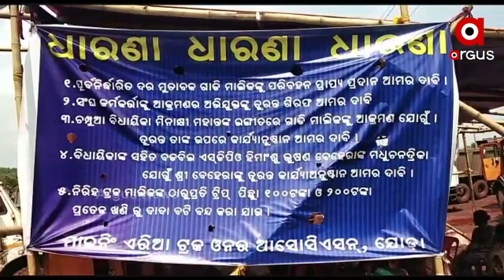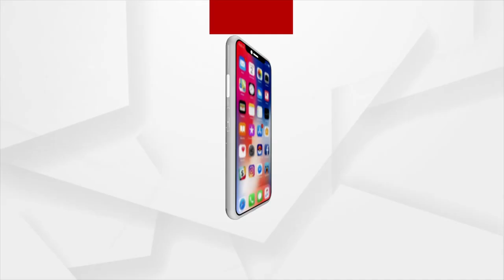କେନ୍ଦୁଝର ଚମ୍ପୁଆରେ ବିଧାୟିକା ମୀନାକ୍ଷୀ ମହାନ୍ତଙ୍କ ଗୁଣ୍ଡାଗର୍ଦ୍ଦି ଅଭିଯୋଗ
ଥମୁନି ଟ୍ରକ ମାଲିକଙ୍କ ଆନ୍ଦୋଳନ । କେନ୍ଦୁଝର ଯୋଡ଼ା ଖଣିମଣ୍ଡଳରେ ଥିବା ଜଜାଙ୍ଗ ଖଣି ସମ୍ମୁଖରେ ଟ୍ରକ ଆସୋସିଏସନର ଆନ୍ଦୋଳନ ଜାରି । ଚମ୍ପୁଆ ବିଧାୟିକା ମିନାକ୍ଷୀ ମହାନ୍ତଙ୍କ ଗୁଣ୍ଡାଙ୍କ ବିରୋଧରେ କାର୍ଯ୍ୟାନୁଷ୍ଠାନ ଦାବିରେ ଆନ୍ଦୋଳନ ଜାରି